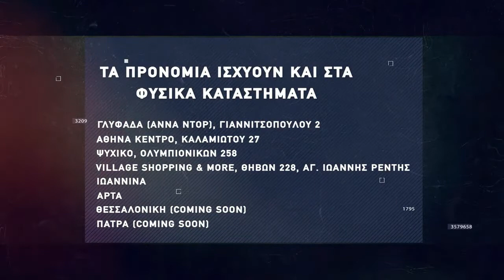Basketaki Summer League - Old Firm Vs Brazzerzz Beachterzz (28/5/22)